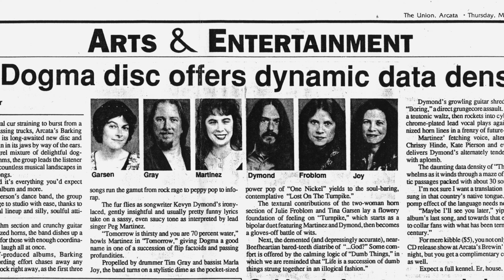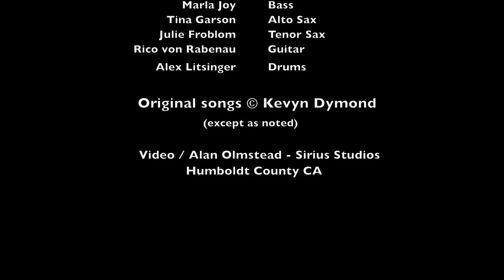Barking Dogma - Collection of tunes from Eureka Friday Night Market - Sept 16, 2022. In 4K video...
The return of one of the best local bands from the 90's! Barking Dogma has reformed with many of the original players... Peggy Martinez (lead vocals), Marla Joy (bass), Tina Garsen (alto sax), Julie Froblom (Tenor sax), along with new comers Rico von Rabenau (guitar), and Alex Litsinger (drums). Featuring the amazing and clever music of founder and wizard guitarist Kevyn Dymond.

Thanks to Tofu Mike for the individual channel / sound files from the mixing board! Edited audio and video recordings by Alan Olmstead - Sirius Studios in Eureka CA.